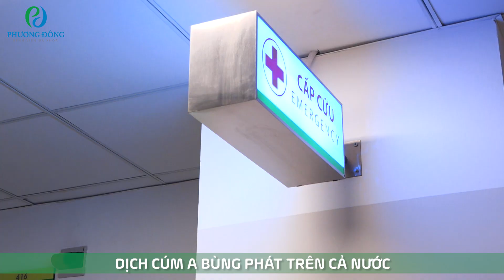DỊCH CÚM A BÙNG PHÁT TRÊN DIỆN RỘNG || BỆNH VIỆN ĐA KHOA PHƯƠNG ĐÔNG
1. Cách nhận biết cúm A/H1N1
Virus cúm đã gây nhiều vụ dịch lớn trên thế giới với tỉ lệ tử vong cao. Có 3 tuýp virus cúm là A, B và C, trong đó virus cúm A hay gây đại dịch. Các chủng virus có thể thay đổi hàng năm.

Bệnh cúm A/H1N1 lây truyền từ người sang người, và nhanh chóng bùng phát thành dịch, diễn biến lâm sàng đa dạng, có nhiều trường hợp nặng, tiến triển nhanh, dễ dẫn tới tử vong.

Các triệu chứng của virus cúm A/H1N1 ở người cũng tương tự như các triệu chứng cúm theo mùa và bao gồm sốt, ho, đau họng, chảy nước mũi hoặc nghẹt mũi, nhức mỏi cơ thể, nhức đầu, ớn lạnh và mệt mỏi, đôi khi có thể tiêu chảy.

Bệnh liên quan đến virus cúm A/H1N1 có dao động từ nhẹ đến nặng. Hầu hết những người bị bệnh có thể hồi phục mà không cần điều trị thuốc, nhưng cũng đã có trường hợp nhập viện và tử vong. Cũng như cúm theo mùa, những người dễ gặp nguy cơ biến chứng nghiêm trọng do cúm là trẻ em dưới 5 tuổi, phụ nữ có thai, và người ở mọi lứa tuổi có các bệnh mạn tính như đái tháo đường, tăng huyết áp, bệnh phổi tắc nghẽn mãn tính (COPD).

Các triệu chứng điển hình của cúm A/H1N1 bao gồm:

Bệnh nhân sẽ bị sốt trên 38 độ C, rét run, đau họng, ho, ngạt mũi, chảy nước mũi, đau đầu, ớn lạnh, cơ thể đau nhức cơ - khớp, mệt mỏi.
Một số người còn có triệu chứng buồn nôn, nôn, đau bụng, tiêu chảy.
Nặng hơn sẽ dẫn đến tình trạng khó thở, viêm phổi.
Triệu chứng cúm A/H1N1 rất dễ nhầm lẫn với cảm cúm thông thường. Để phân biệt bị cúm A/H1N1 hay nhiễm cúm thông thường, cách tốt nhất là làm xét nghiệm dịch mũi họng. Hãy đến cơ sở y tế uy tín để khám ngay khi bạn có các triệu chứng nghi ngờ kể trên, đặc biệt là khi đang có mùa dịch cúm A/H1N1.

2. Cúm A/H1N1 lây truyền như thế nào?
Virus cúm A/H1N1 có thể lây truyền từ người sang người theo những con đường sau:

Lây theo đường hô hấp: Qua đường dịch tiết, giọt bắn khi bệnh nhân ho, hắt hơi văng bắn ra ngoài môi trường...

Lây theo đường tiếp xúc: Khi vô tình chạm tay vào các bề mặt các đồ vật thường ngày có chứa virus, sau đó lại chạm vào mắt, mũi, miệng, là nơi vi khuẩn có thể xâm nhập vào cơ thể.

Cúm A/H1N1 lây truyền từ người sang người là 1 ngày trước khi khởi bệnh và kéo dài 7 ngày sau khi khởi bệnh. Trẻ em có thời gian lây nhiễm dài hơn. Việc dùng chung đồ dùng, ly uống nước, hoặc bàn chải đánh răng với người bệnh cũng có thể lây nhiễm virus cúm A/H1N1.

Đặc điểm để nhận biết dịch cúm A/H1N1 bao gồm:

Tỷ lệ mắc thường cao, dễ lây lan và có thể mau chóng gây đại dịch.
Tỷ lệ tử vong thấp (1 - 4%).
Virus cúm A/H1N1 tồn tại khá lâu ngoài môi trường, 24 - 48 giờ tại các bề mặt hay tiếp xúc như mặt bàn, mặt ghế, tay vịn cầu thang, nắm đấm cửa, mặt tủ... Trong quần áo tồn tại từ 8 -12 giờ. Có thể duy trì trong lòng bàn tay đến 5 phút. Môi trường nước là môi trường thích hợp cho virus này tồn tại, Đặc biệt, môi trường hồ bơi khách sạn, thời tiết mưa dầm, thiếu nắng... là môi trường thích hợp để chúng hoạt động mạnh hơn.

3. Làm thế nào để phòng tránh cúm A/H1N1?
Cúm A/H1N1 là bệnh rất dễ lây lan với tốc độ nhanh. Vì thế, cần tuân thủ một số biện pháp cơ bản phòng tránh cho bản thân và gia đình như sau:

Đảm bảo vệ sinh cá nhân, rửa tay bằng xà phòng có tính chất diệt khuẩn sau khi đi ra ngoài về, trước khi ăn và sau khi đi vệ sinh.
Khi hắt hơi, ho cần dùng khuỷu tay che miệng, mũi, tránh dịch tiết bắn ra xung quanh nhiều.
Đeo khẩu trang giấy y tế để bảo vệ bản thân, tránh lây bệnh theo đường giọt bắn khi đi ra ngoài và tại nơi có nguy cơ.